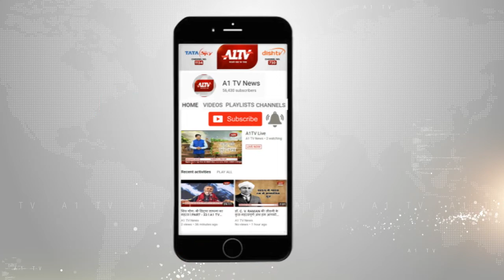राजधानी में डॉग शो का हुआ आयोजन, "हॉट डॉग्स 2019" बना डॉग लवर्स के लिए यादगार